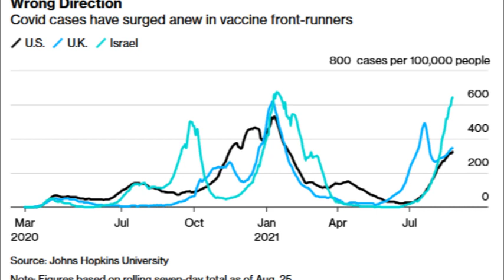My conversation with Melbourne worker addressing tomorrows Melbourne protest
Forgive the rough edit but this information should be seen before tomorrow the 27/09/2021.

We go deep into the mindset and reasoning of one Melbourne workers viewpoints showing what the protests are about, and why they must go ahead.